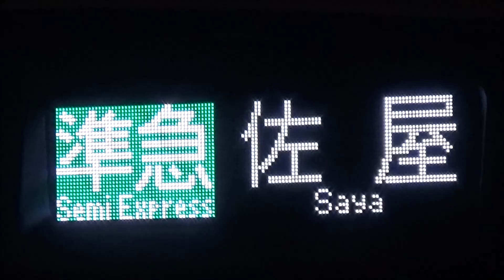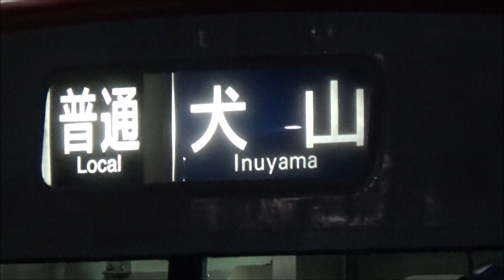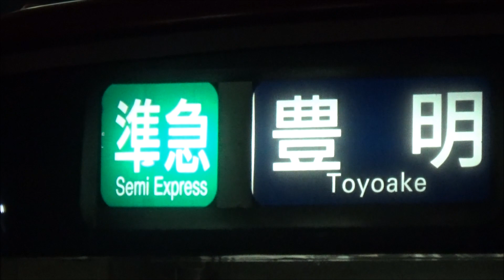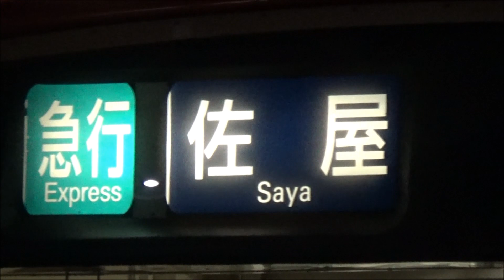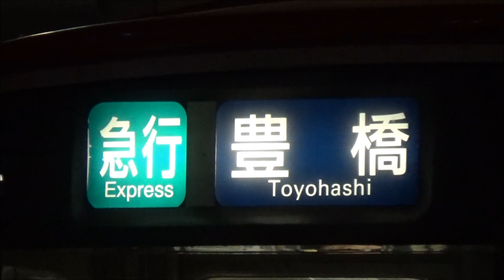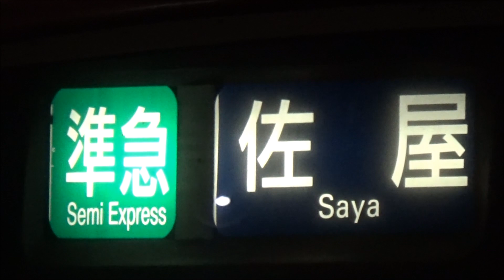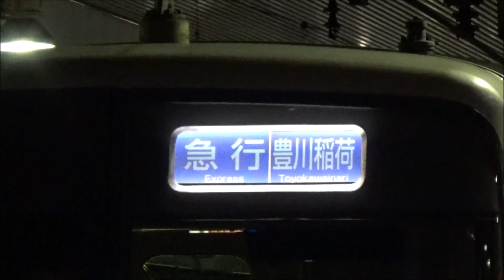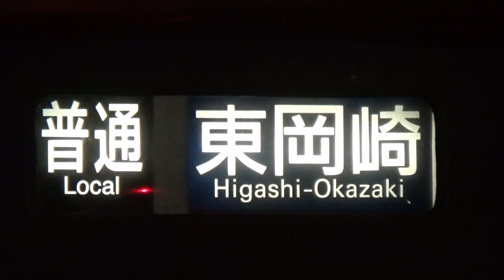次々と電車が来る平日夕ラッシュの名鉄前後駅1時間ノーカット！ 特急高速通過など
平日夕ラッシュ時（17時40分頃～18時40分頃）の名鉄名古屋本線 前後駅で、1時間にわたってノーカットで撮影しました。
名鉄前後駅の18時台には、名古屋・岐阜方面12本、東岡崎・豊橋方面12本が停車します。
ぜひ最初から最後までご覧いただければ幸いです。

☆見どころ
2:05 3500系 急行吉良吉田行き
43:48 3150系旧塗装+3500系 急行豊川稲荷行き